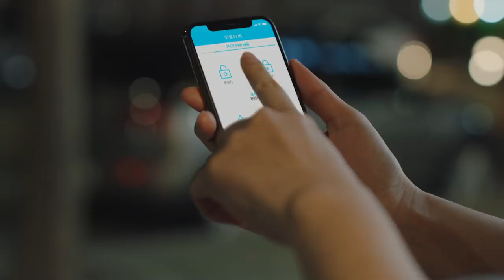소중한 누군가를 위해, 오늘을 함께하다. 쏘카